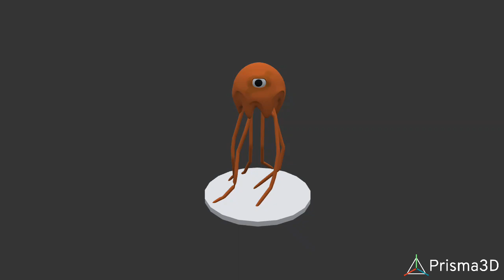Stirgen flynn download